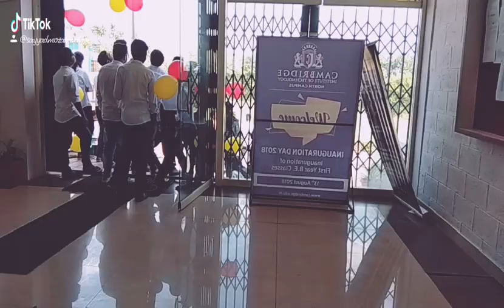Cambridge Inst of Technology-North Campus, Bangalore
Cambridge Inst of Technology-North Campus (Bangaluru) Karnataka.. INDIA